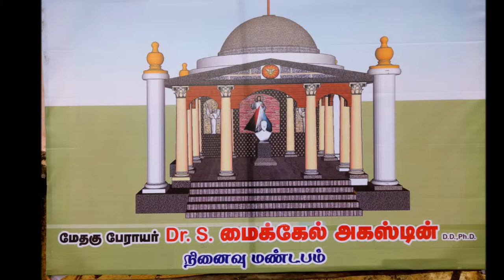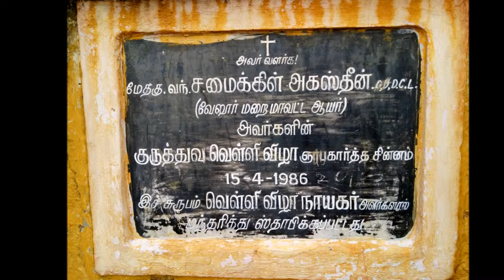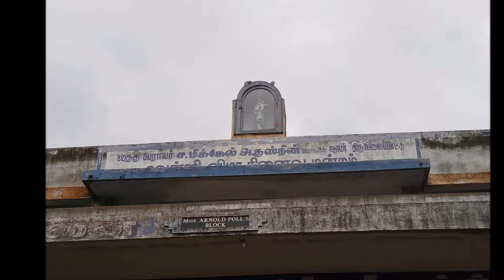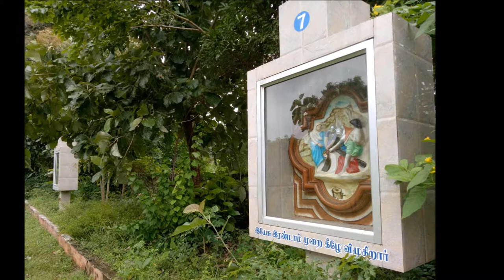Rayappa Kasi Archbishop Michael Augustine, Photos, India